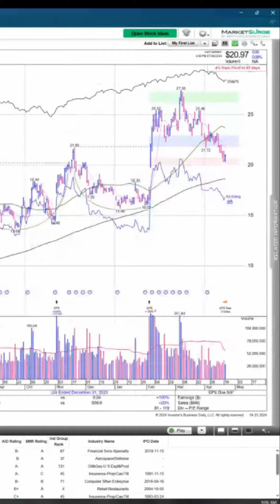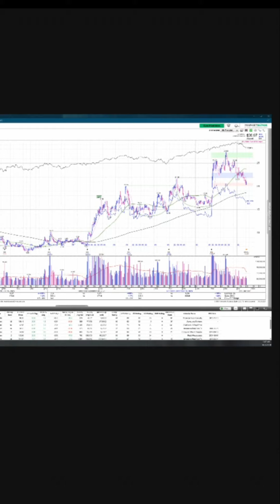Why Palantir [PLTR] if Top Stock to Watch: CEO's Epic Rant, Leadership, EPS & Revenue Growth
Discover why I'm putting Palantir $PLTR at the top of my list! Hear CEO's brutally honest take on today's elite education system and learn why it resonates with investors like me. Find out how this company's stellar performance and much-needed product make it a top contender. Don't miss the upcoming earnings announcement!